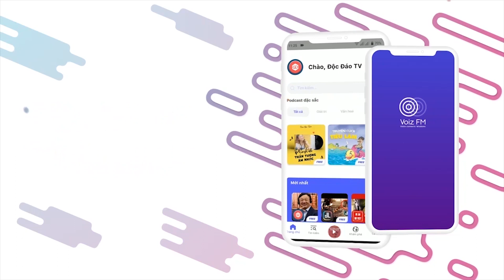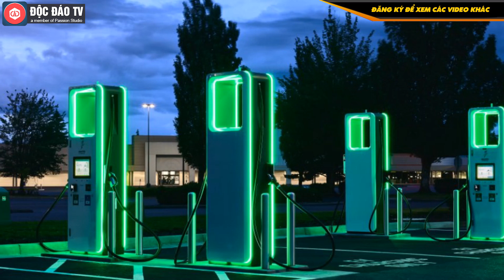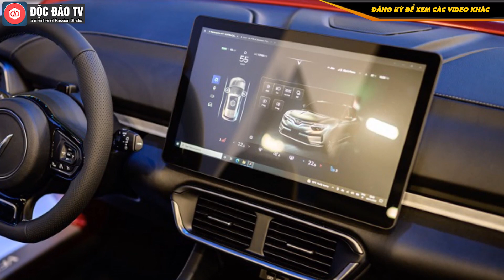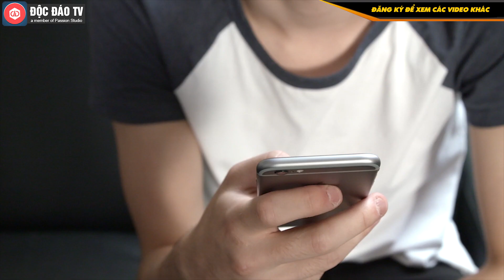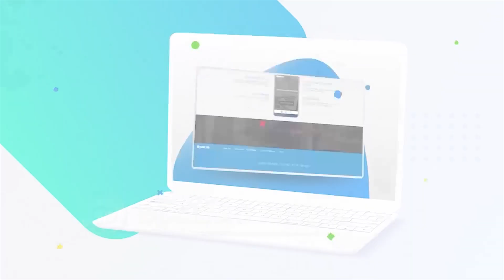VinFast Hợp Tác Amazon Đưa Alexa Lên Xe Điện, Công Bố Giá Thuê Pin VinFast VF 8, VF 9 Tại Mỹ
BẢN TIN KINH DOANH NGÀY 16/4/2022:
00:00 Intro
00:23 VinFast công bố giá thuê pin VF 8, VF 9 tại Mỹ
02:05 VinFast bắt tay ông lớn trạm sạc nhanh tại Mỹ
04:45 Vinfast bắt tay với Amazon, đưa trợ lý Alexa lên xe điện